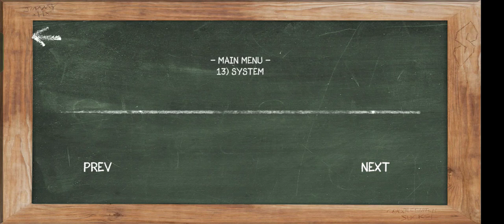DERBY(300) VS. JOHNNY(500) | BULLY AE( COMPLETE BOSS STYLE)